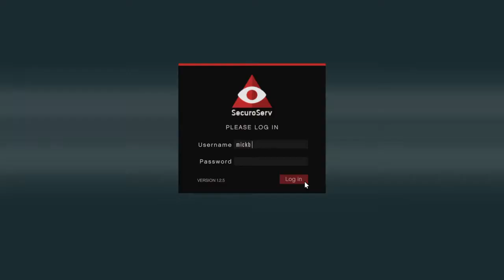Grand Theft Auto V CEO Creates buying and selling 5000rp every time and cash._.!!!!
Still got to get my CEO business up too full keeping the grind up Lets go kaos rains _YT